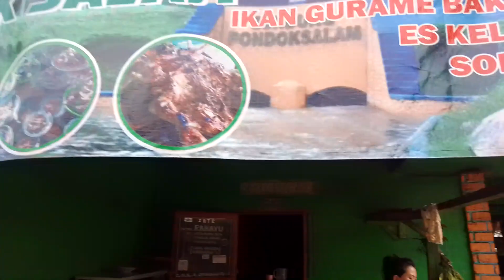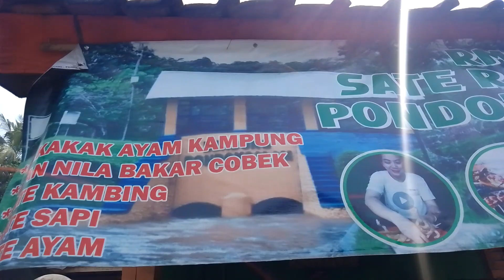kuliner Purwakarta food bakakak ayam kampung super endolita